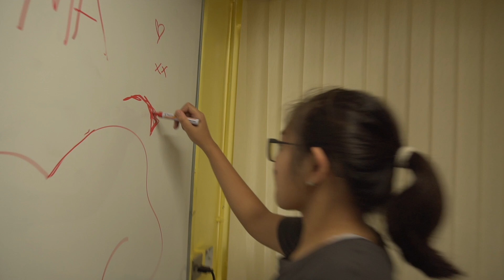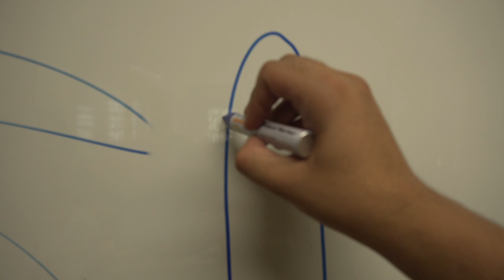TWENTY SIX BLOOPERS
Unedited. Terrible audio and lighting. Love u Chicken Permission fam!

"Gives You Hell" - All American Rejects
"Girls" - Rita Ora ft. Cardi B, Bebe Rexha & Charli XCX